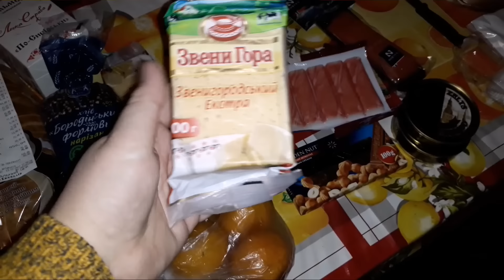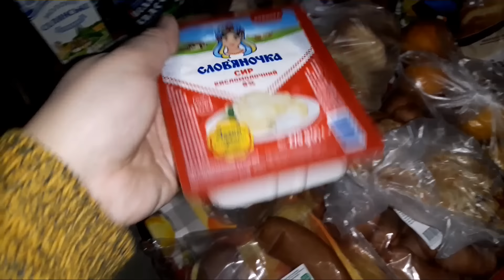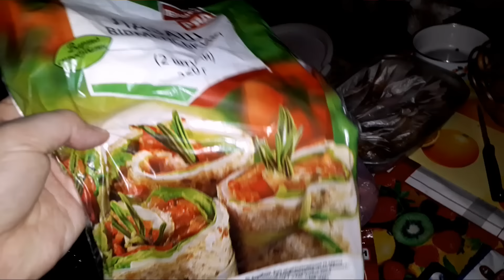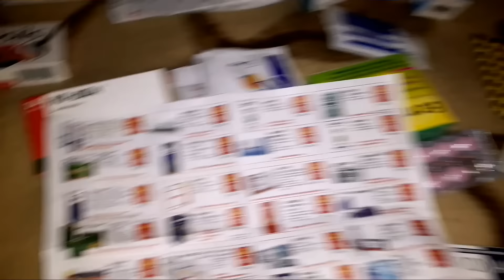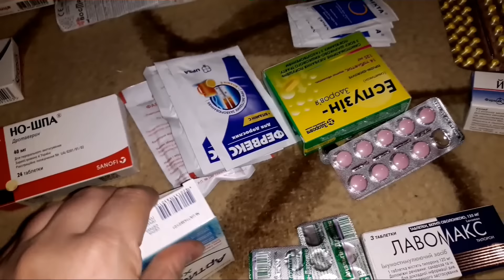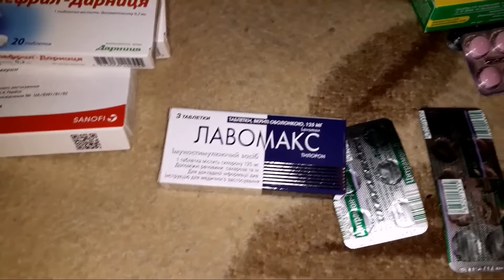ПОКУПКА ЕДЫ.АТБ.АКЦИИ.АПТЕКА.🛍🍊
На все продукты потратила 1000 гривен-2174 руб,36 долларов,31 евро///Аптека 800 гривен-1735 руб,29 евро,25 евро